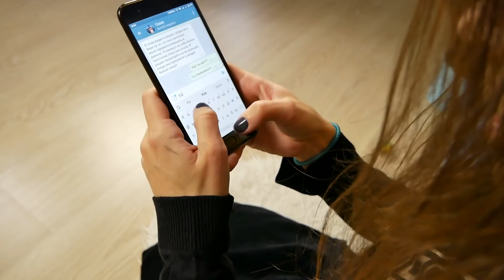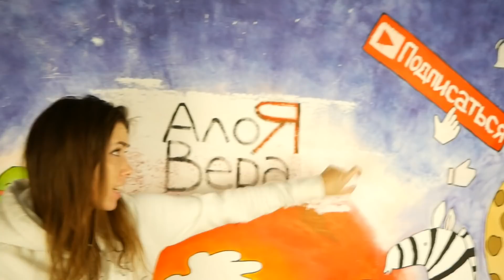АлоЯ ДЕМОН В МОЕМ ДОМЕ ЧТО-ТО ПОШЛО НЕ ТАК СКЕТЧ МИСТИКА | АлоЯ Вера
В меня вселился призрак или демон. У него на уме что-то страшное. В моем доме происходит настоящая мистика.
Инстаграм ▼ АлоЯ Вера ЖМИ ЕЩЕ ▼

Алллооо, Я – Вера! И это мой лайф канал! Тут все: челленджи, пранки, эксперименты, влоги и вся моя жизнь!

▼Подробное описание ▼
В этом видео я очнулась посреди комнаты в одежде, которую я не надевала и со странным макияжем, который я не делала. Это произошло после просмотра странного фильма о человеке с несколькими личностями. Я начинаю понимать что происходит нечто мистическое. И это связано с пранком АлоЯ Демон который я делала несколько дней назад.

▼▼ЦЕПОЧКА МИСТИЧЕСКИХ СОБЫТИЙ В ЛЕСУ▼▼
Мистические приключения в очень странном и загадочном месте. Я пытаюсь разгадать тайну этого места, а тем временем происходит куча интересных вещей! Основано на реальных событиях.

▼▼▼ МИСТИКА В АВСТРИИ ▼▼▼
События начали накаляться после того, как я создала доску для вызова духов. Сначала мне написал странный номер 666, и это только начало... Тайны, мистика, приключения, паранормальное,  загадки, призраки, вызов духов. Основано на реальных событиях.